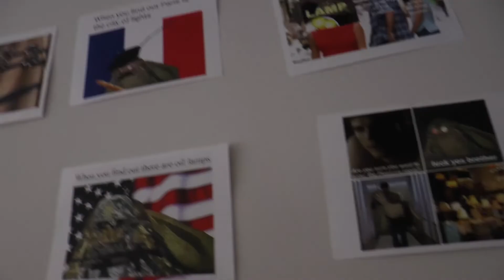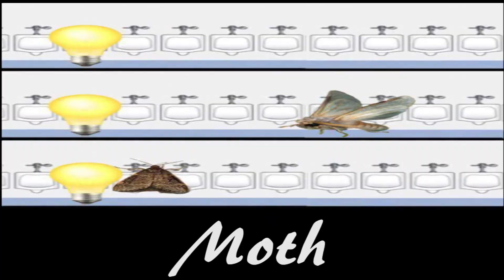LAMP VS MOTH MEMES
Lamp has had enough of these moth memes...

Hey you!!
You love suiting, cosplay, and want to make a difference?